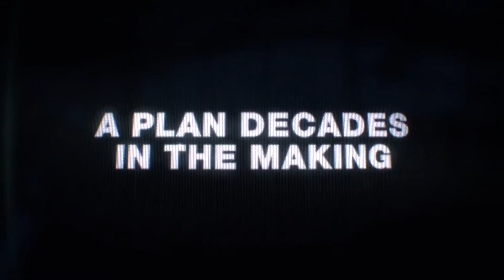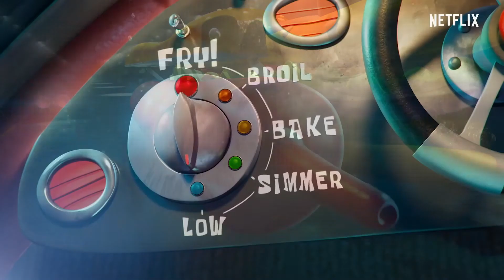¡La Nueva Generación, El Covid al Ataque, Bob Esponja y más! |01/11/20 -08/11/20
El día de hoy como cada semana les informamos de las noticias más relevantes del mundo de los videojuegos, cine y entretenimiento. 😎